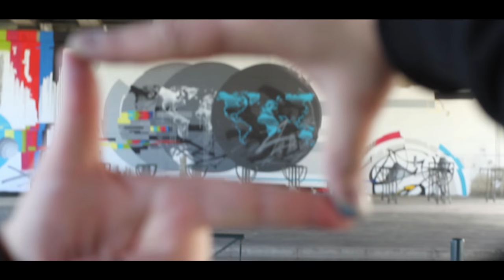WOW123 in Toulouse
On WOW123’s recent visit to Toulouse in France, he managed to meet up with friend and writing colleague Reso, to put some ideas together and see how they translate onto a wall? Lucky for us the mission was caught on camera for our enjoyment.